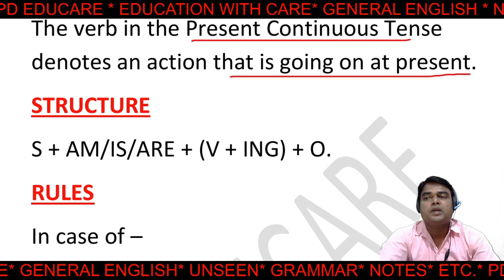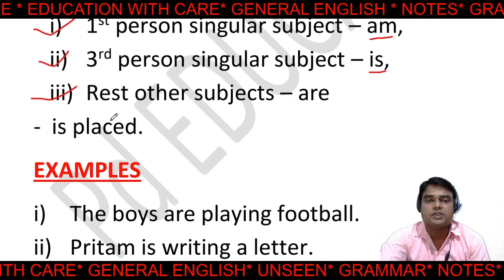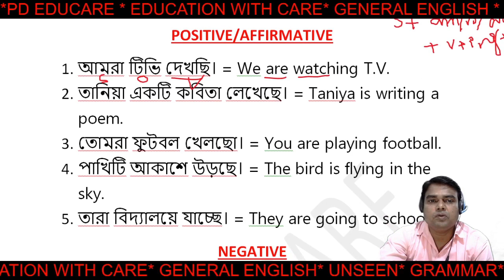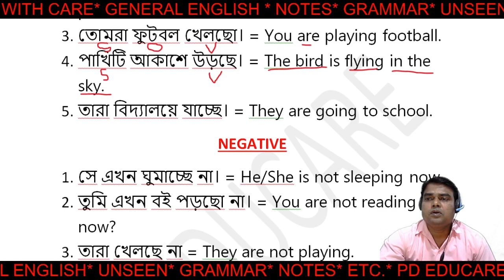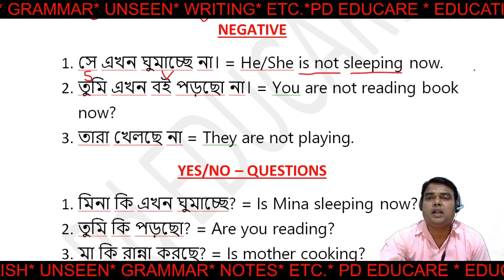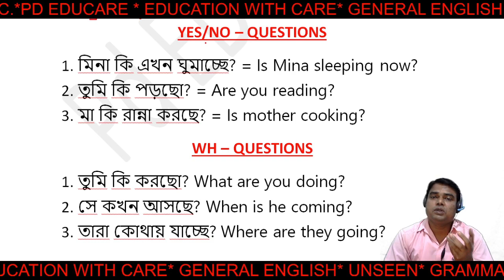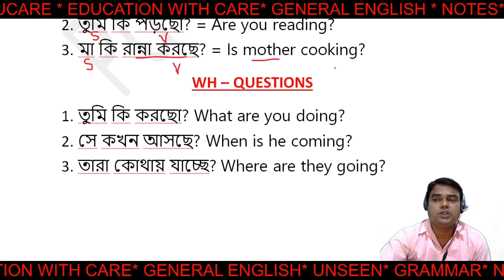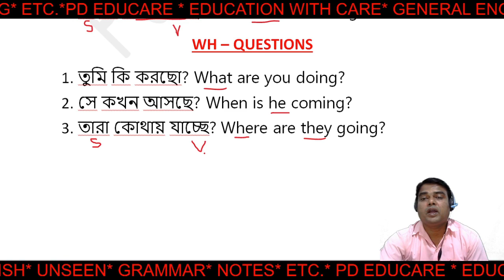PRESENT CONTINUOUS TENSE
"Pd EDUCARE" is an Educational Channel specially on English: Grammar, Text (WBBSE & WBCHSE), Writing, Unseen Passage for Comprehension, Competitive Exam. Practice Set, Grammar Practice Set etc. It will also provide IMPORTANT QUOTATIONS, NOTES and FUN videos time to time.